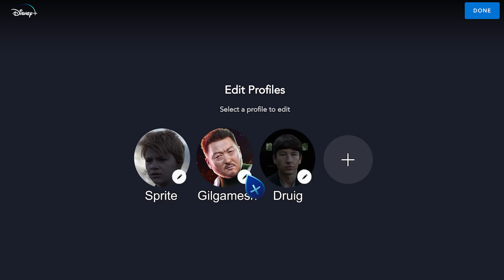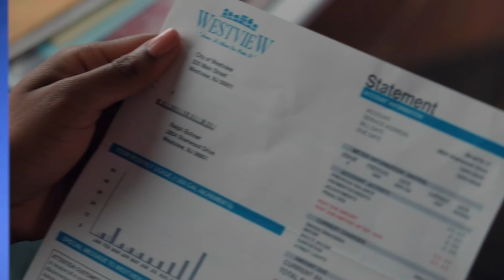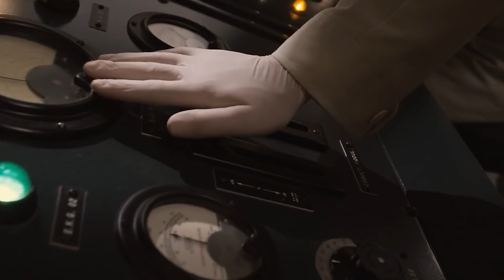Captain America Shield Sightings in Eternals Trailer Fully Explained!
Eternals trailer includes various Easter Eggs of the Captain America shield. What is the Eternals' connection to Captain Rogers' history in the MCU?

Marvel's Eternals has a new trailer showing the group of mysterious godlike protectors hidden on Earth, but weirdly includes several sightings of Captain America's shield. Why are the Eternals so obsessed with Captain America, and what do these clues tell us about the Eternals' absence and their new apocalyptic conflict with the Celestials? Erik Voss points out each of these Cap shield cameos and explains the Eternals secret history behind the Avengers and the supersoldier program.

Brendan Langdon
Cody Anderson
Dan Woodson
LookNoHands
Karen Wang
O. Grometto
Pony Stark
Rick Denmon
RXJedi

Producer: Zach Huddleston
Producer: Brandon Barrick
Writter: Erik Voss
Writter/Host: MasterTainment
Post Production Supervisor: John Costa
Staff Editors: Joshua Steven Hurd, Andres Lopez
Editor: Aaron Carrion